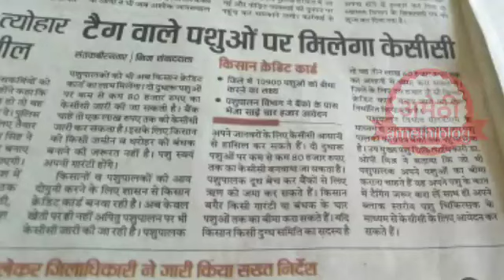वैक्सीनेटर सहायकों के लिए खुशखबरी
veccinetor